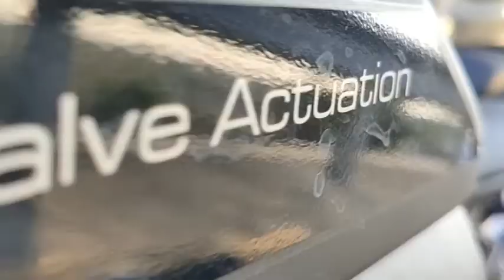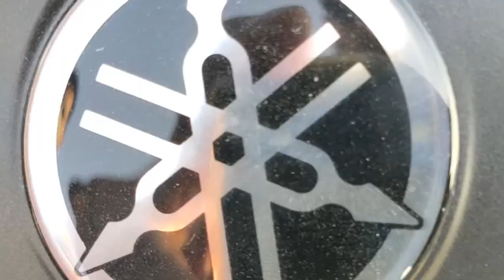R15 V3 Short Ride || Dhar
My name is Aashish  And I Spread AWESOMENESS.